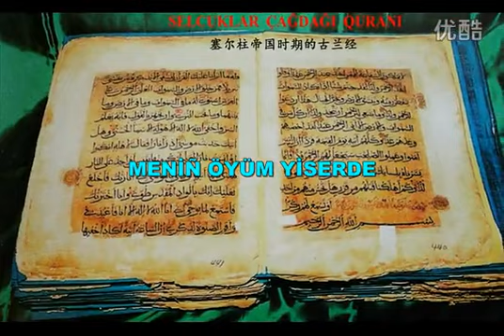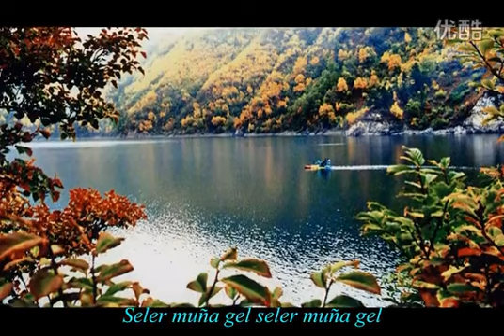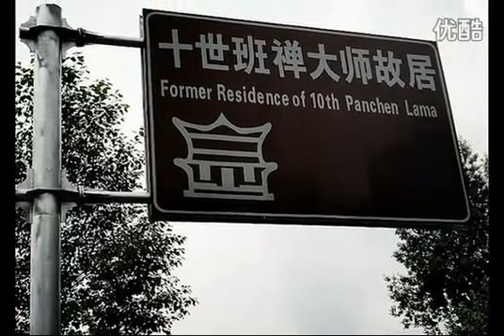Salur salar türkçe şarkı(çin):Meniñ öyüm yiserde(xunhua)